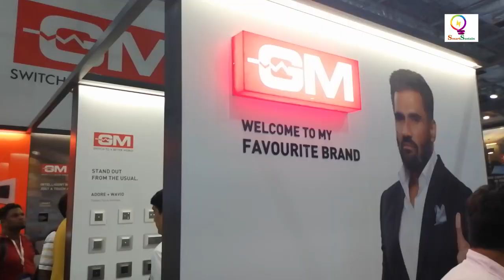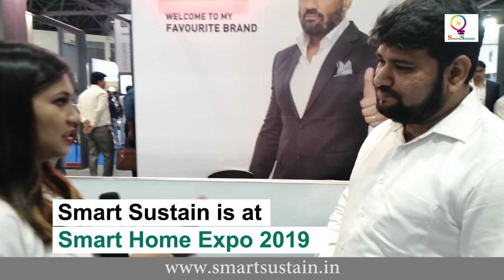Ashish Thuse Of GM speaks to smartsustain in at Smart Home Expo 2019